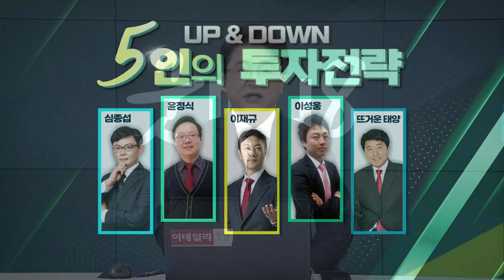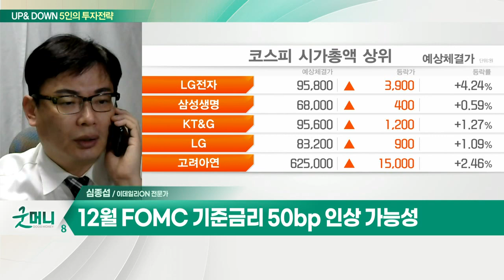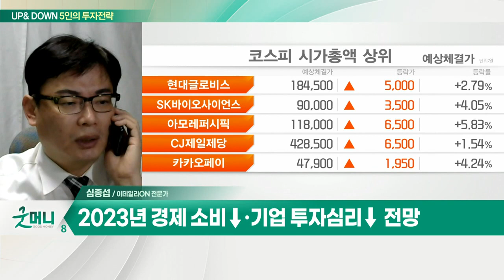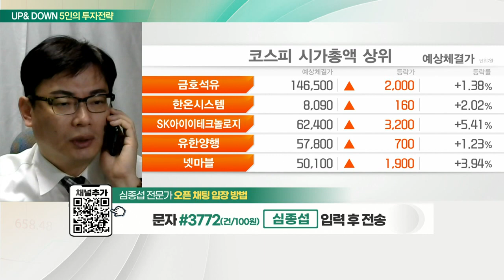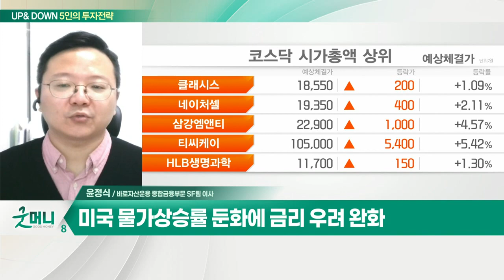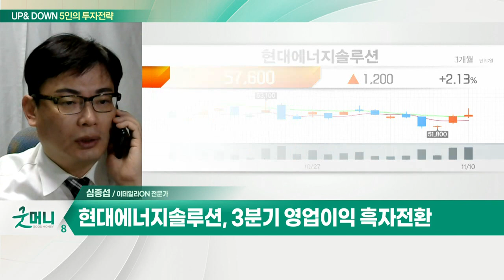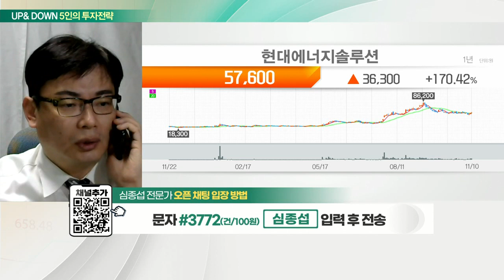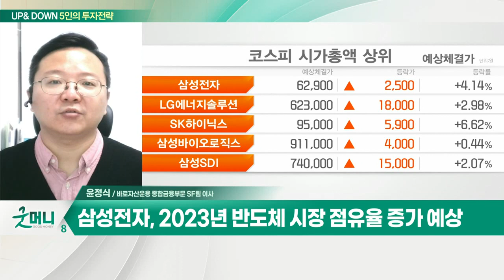현대에너지솔루션... 3분기 영업이익 흑자전환 / 삼성전자... 필라델피아 반도체지수 '폭등'_UP&DOWN 5인의 투자 전략 (20221111)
Q. 2,400선 지킨 코스피… '관망 심리' 짙어질까?

- 3분기 영업이익 흑자전환
- 4분기 미국향 공급 물량 확대

Q. 잘 버티는 코스피, 향후 방향성 어디로?

- 필라델피아 반도체 지수 '폭등'
- 코스피 외국인 매수에 우호적 환경 조성
- 2023년 반도체 시장 점유율 증가 예상